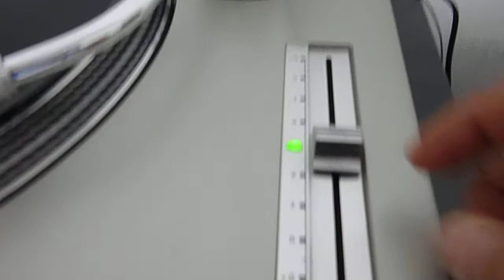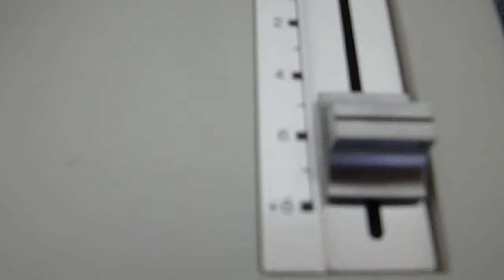Technics 1200 MKII